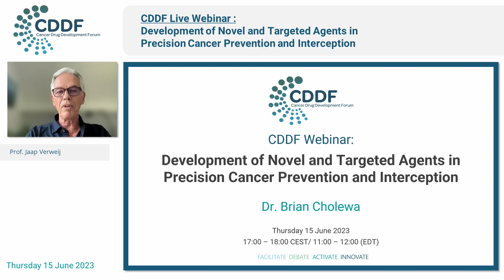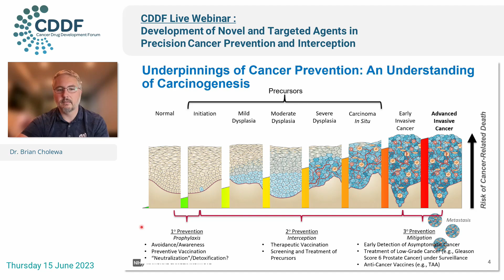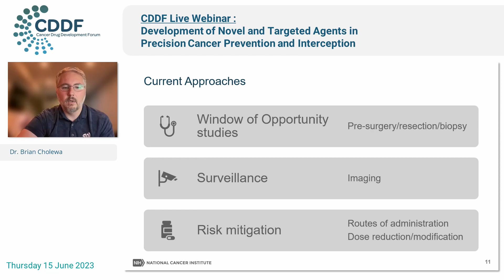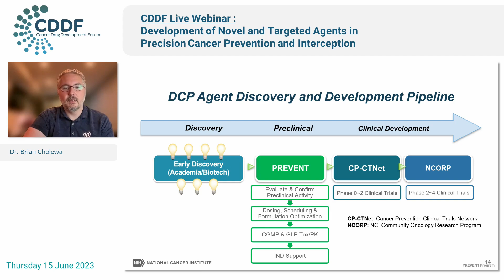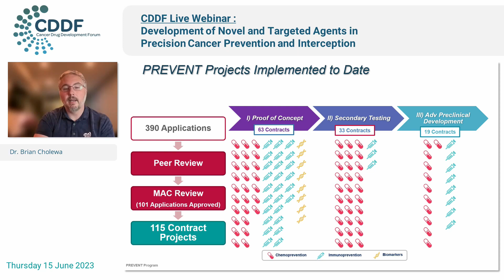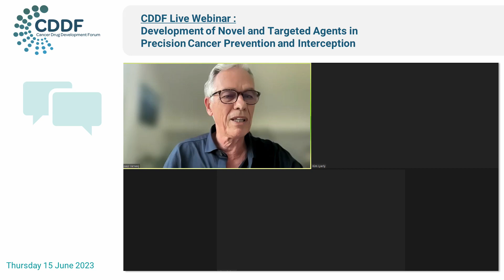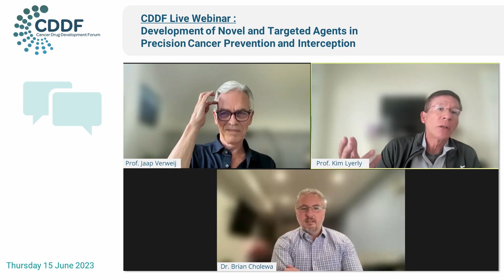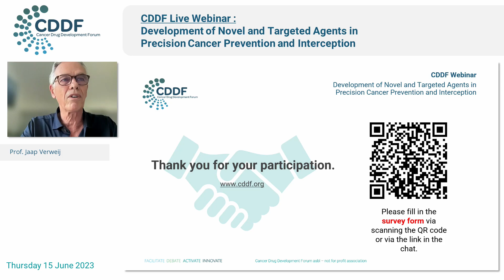CDDF Live Webinar_June 2023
The Cancer Drug Development Forum (CDDF) held a live webinar on “Development of Novel and Targeted Agents in Precision Cancer Prevention and Interception” on Thursday 15 June 2023.

This webinar was composed of Dr. Brian Cholewa (NCI,US)’s 25-minute presentation and a 30-minute discussion session moderated by Prof. Jaap Verweij (CDDF, NL) & Prof. Kim Lyerly (Duke University, US). It opened insightful, informative discussion on the topic which would be examined and explored further at the 2023 AAADV-ASCO-CDDF Workshop on Global Cancer Drug Development (13-15 September, 2023).